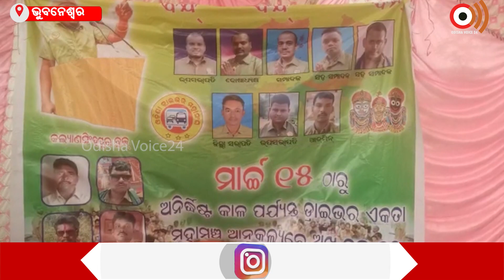ମୁଖ୍ୟ ଶାସନ ସଚିବଙ୍କ ଅଧ୍ୟକ୍ଷତାରେ ଡ୍ରାଇଭର ଏକତା ମହାସଂଘର ବରିଷ୍ଠ ଅଧିକାରୀ ଓ ସଦସ୍ୟଙ୍କ ଉପସ୍ଥିତିରେ